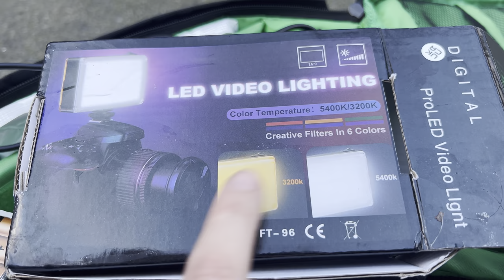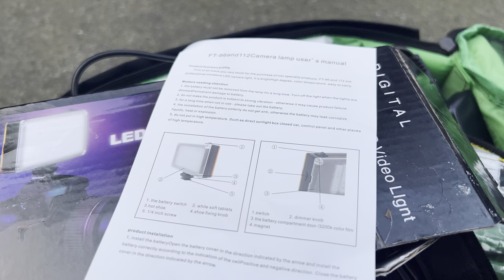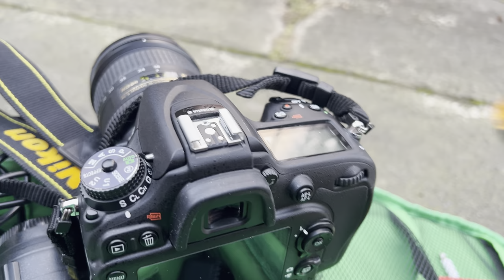‎شنو استخدم من ضوه للتصوير في الكاميرا او التلفون حتى تظهر عندي الاضاءة جيده؟🤔 96Led Video Lighting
الفكره من الفديو هو استعمال اضاءه للكاميرا بلتصوير الداخلي وخصوصا تصوير داخل القاعات ان كان عرس او كانت مناسبه.
وبلامكان ايضا استخدامه للتلفون
يعني اذا ماعدكم كاميرا تكدرون تخلون هذا الايت ع ال ترايبود tripod وتحطون التلفون وتستخدمو بدون ماتحتاجون الى كاميرا
خاصتا لتصوير الداخلي مثلا ان كان في غرفه او قاعه
او يمكن استخدامه لغرض من تصوير قطع صغيره.

Dee Female Photographer&Videographer in Manchester Uk